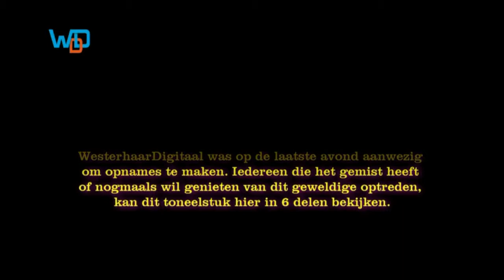18 Toneel deel 5